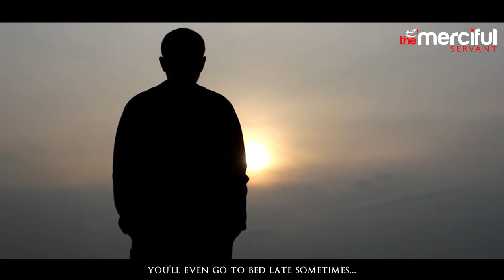How to Stop Being Lazy!